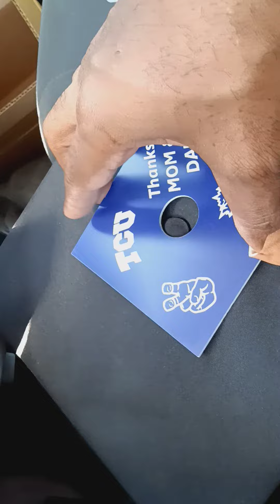Heff Jones Graduation Proper sample 4.1.22